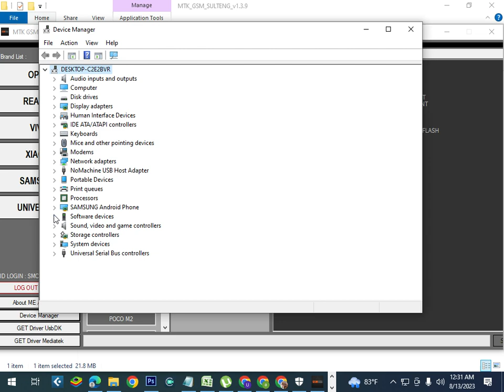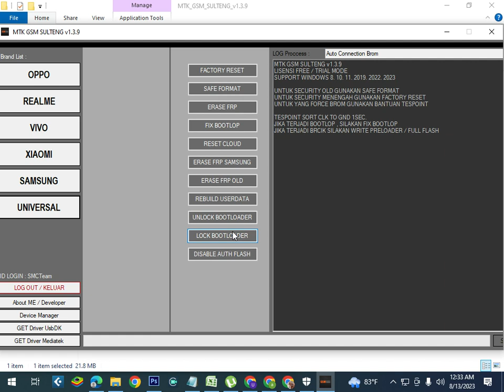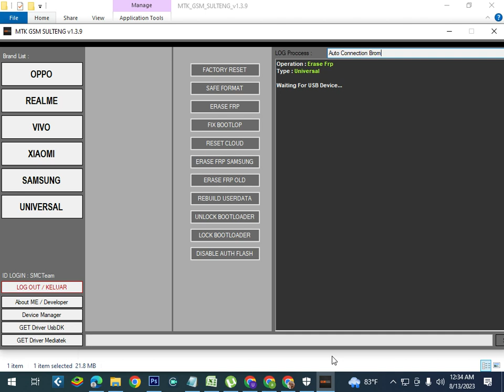all samsung frp bypass 2024 adb eanble fail new frp tool || samsung android 13 14 FRP remove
Welcome to my channel '' Mobile Team '' In this awesome video tutorial here i am going to Bypass Google Account Lock on All Samsung Galaxy Android 11/12/13/14 Latest Security Patch Frp Bypass/Unlock.
No Need Enable Adb
Without Chimera Tool
*#0*# Code Not Working
Fix - All Old Method Fail
Without Online Paid Service

Vivo Oppo Realme Xiaomi MTK Qualcomm | New Security Update Tool
your question

vivo

It seems like you're looking for information about various smartphone-related topics, including FRP (Factory Reset Protection) bypass, unlock tools, and MediaTek operations. Let me provide you with some insights on these subjects.

Samsung FRP Bypass and Unlock:

Bypassing or unlocking FRP on Samsung devices is a complex topic, and it's important to note that discussing methods for bypassing security measures like FRP can be against the terms of service of many platforms due to potential misuse. If you're facing FRP issues, I recommend reaching out to Samsung support or authorized service centers for assistance.
Realme and Oppo Unlock Tools:

Unlock tools are often used to unlock device patterns, passwords, or FRP locks. It's best to rely on official methods provided by device manufacturers or seek assistance from their support channels.
MediaTek Operations and Griffin-Unlocker V6.0.0:

MediaTek operations and tools like Griffin-Unlocker V6.0.0 are often used by advanced users for tasks like reading device information, flashing firmware, unlocking bootloaders, and more. It's important to use such tools responsibly and within legal boundaries. Make sure you have a proper understanding of the tools and their implications before proceeding.
Huawei Kirin Operations:

Unlocking bootloaders, removing FRP, and flashing firmware on Huawei devices require careful consideration due to potential security risks. Always ensure that you are using official methods or reputable tools to avoid compromising your device's security.
Language and Communication:

If you are trying to unlock a stolen phone you may also be jailed flash bd

samsung frp bypass no *#0*#,samsung frp tool 2024 adb fail,frp,

 People who forget their password or Google Lock
 I do not support or encourage unlocking stolen/blocked mobile phones
 Anyone using these videos for any illegal purpose will be solely responsible for their actions
mtk new security unlock tool
xiaomi oppo vivo realme samsung frp mi account pattern pin unlock tool
New Security Update Tool
Vivo Oppo Realme Xiaomi MTK Qualcomm
vivo
new tool
qualcomm flash tool
realme flash tool
samsung frp bypass tool